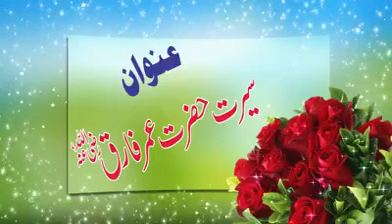Seerat E Umar part 1 9 Fab 2018 By Allama Hisham Elahi Zaheer